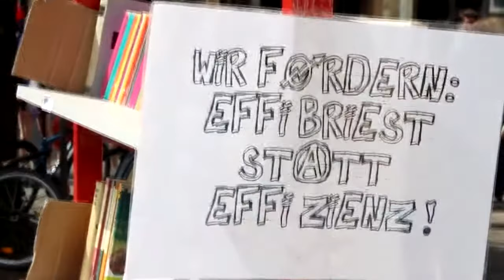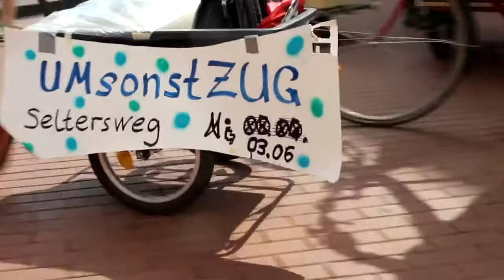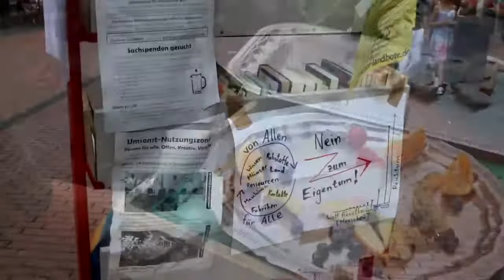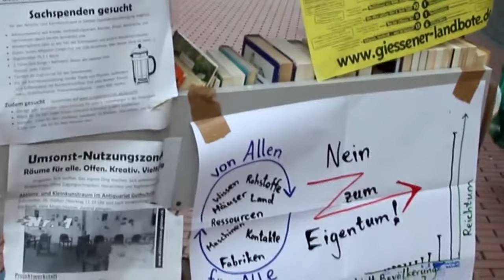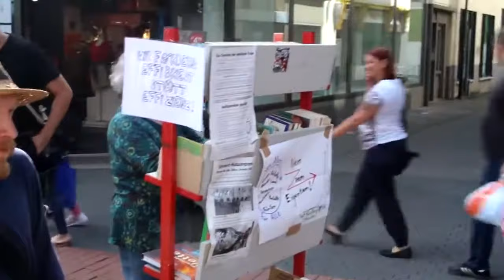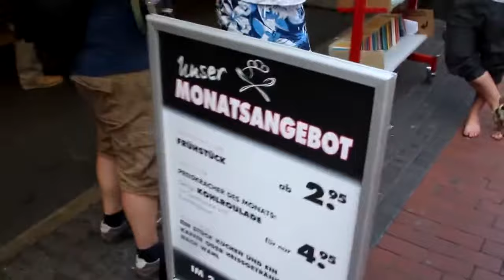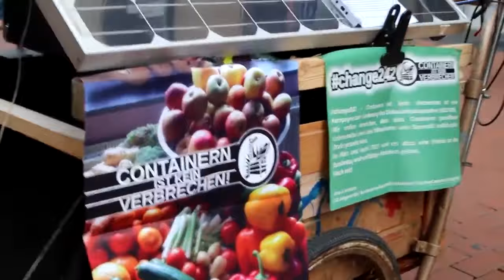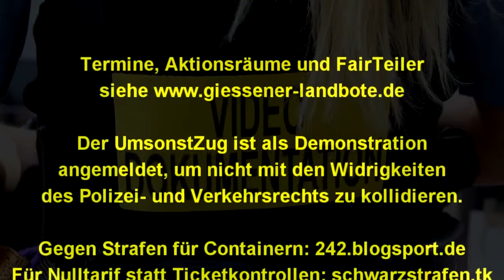UmsonstZug - Teilen, Verschenken, Antikapitalismus in Gießen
Seit April 2017 gibt es monatlich den UmsonstZug in Gießen - eine Mischung aus Teilen und Verschenken einerseits sowie politische Aktion und Agitation andererseits. Denn wir streiten sowohl für eine andere Kultur des Umgang mit allem, was da ist, sondern auch gegen ein Wirtschafts- und Machtsystem, welches sich gegen Menschen und Natur richtet.

Die Aufnahmen entstanden am 3. Juni 2017. Die eingebundene Aktion gegen die Reglementierung der Straßenmusik hatte schnellen Erfolg. Zwei Wochen später wurde die Satzung entschärft.
Der Film enthält Live-Straßenmusik, die auf dem UmsonstZug gespielt wurde sowie eine kurze Sequenz freier Filmmusik aus dem Cayzland-Studio

Macht mit: Jeden 1. Samstag im Monat startet der UmsonstZug um 15 Uhr in der Walltorstraße Richtung Kirchenplatz, Marktplatz und in die Fußgänger*innenzone (siehe Ideen und Tipps für mehr Aktionen gibt es